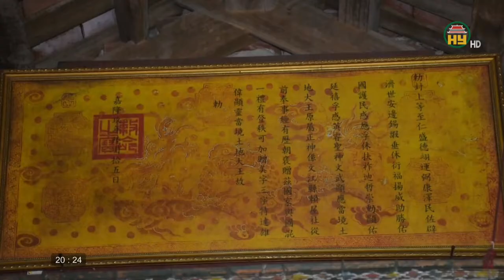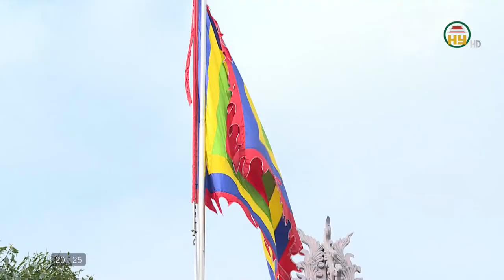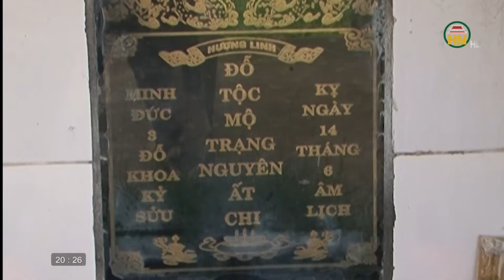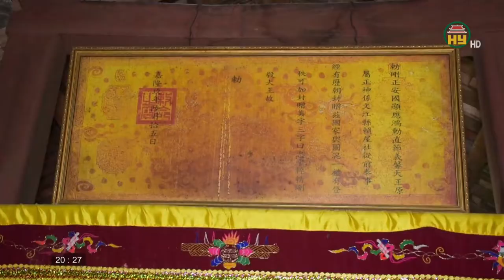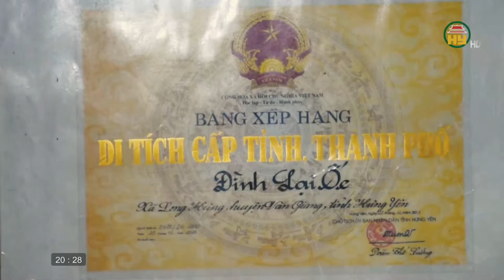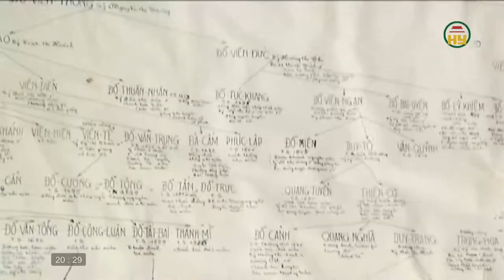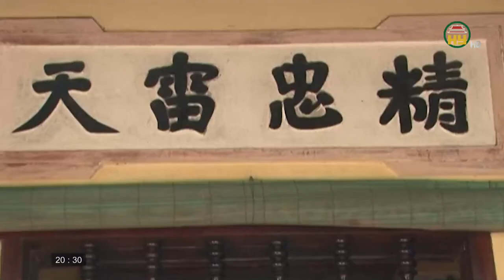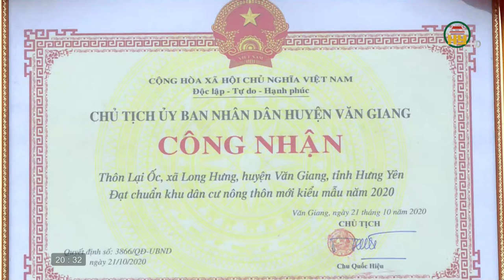Lại Ốc - Làng quê hiếu học